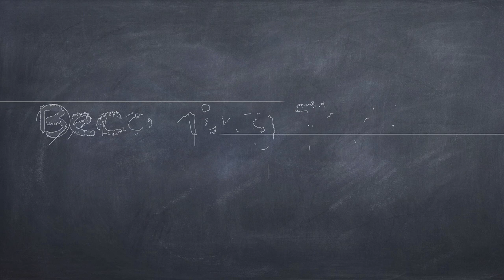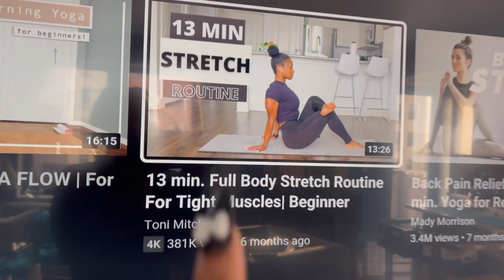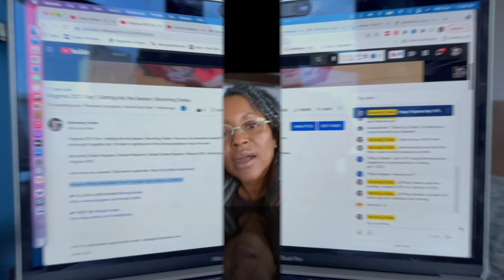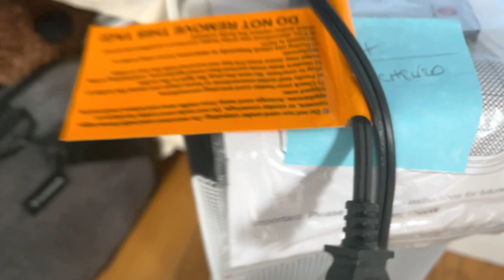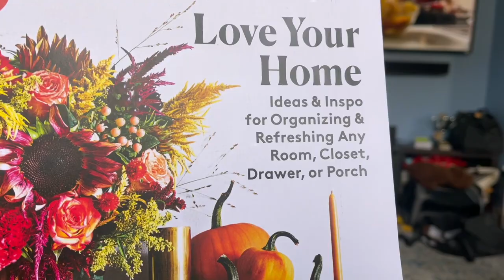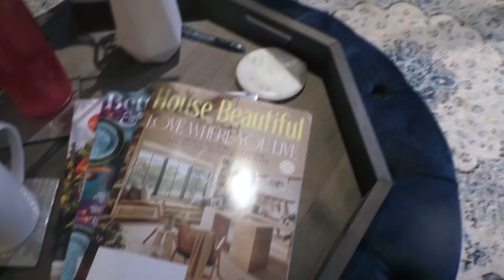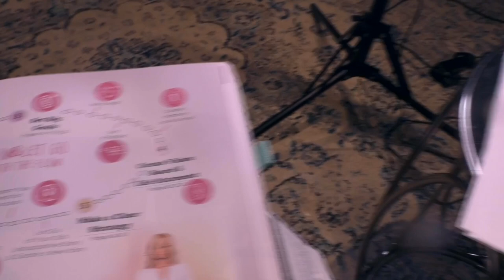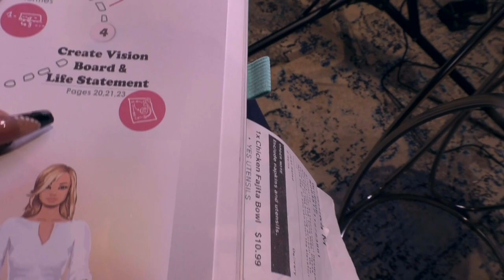Vlogmas 2021 Day 2: Declutter with Me, Decluttering, Getting Organized, Puppy Love | Becoming Tanika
Vlogmas 2021 Day 2: Declutter with Me, Decluttering, Getting Organized, Puppy Love | Becoming Tanika.  Is the year really almost over?!?  Out with the old and in with the new!  Time to declutter my house and my mind.  My puppies, Liberty & Justice keep me sane in ways they will never know!  I have a strong desire to get organized.  Finally cracking open my abundance planner to help take my organization to the next level!

Simply Tanika New Channel | Channel Relaunch | Simply Tanika Vlog

Join me on my Journey of becoming my higher self!